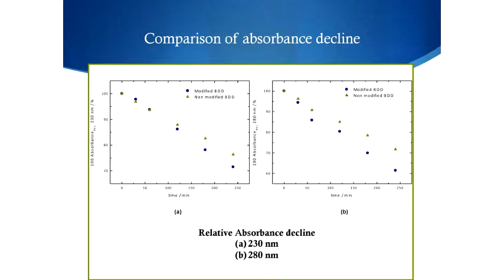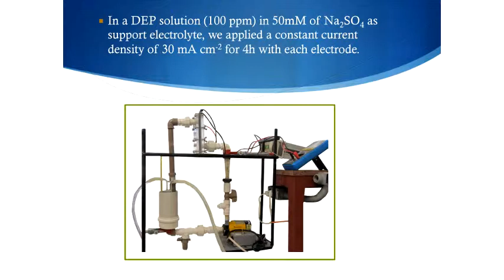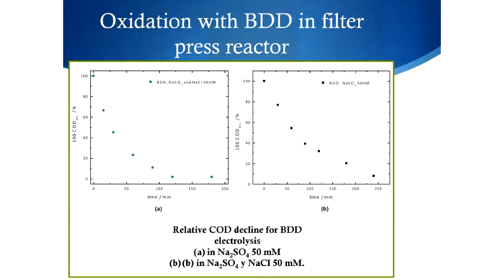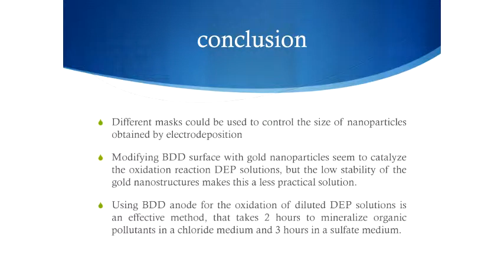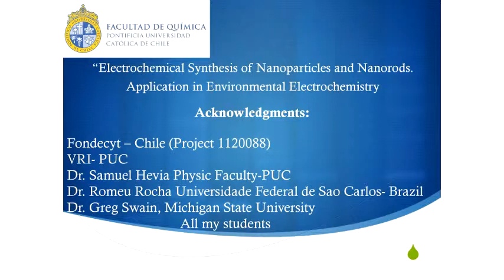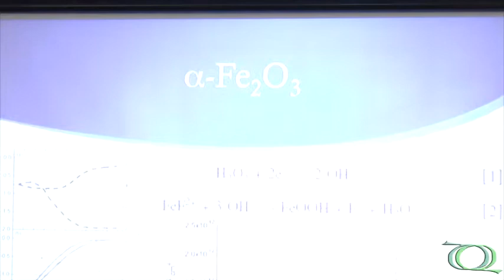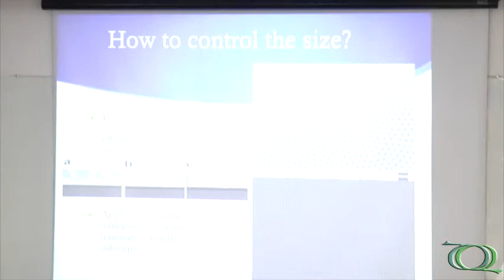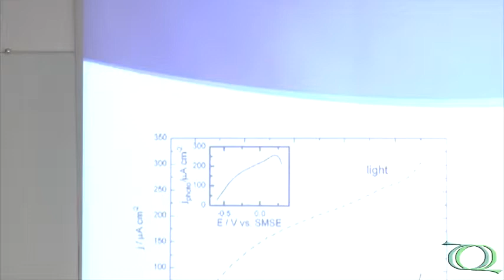Seminário Geral - Electrochemical Synthesis of Nanoparticles and Nanorods - Pt.2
Última parte da palestra "Electrochemical Synthesis of Nanoparticles and Nanorods Application in Environmental Electrochemistry" do Prof. Dr. Rodrigo Del Río, Pontificia Universidad de Chile (CHILE).